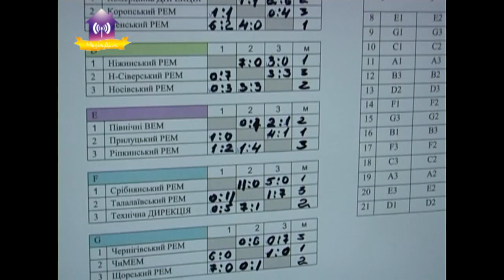Чемпіонат з міні футболу серед аматорських команд ПАТ “ЧЕРНІГІВОБЛЕНЕРГО”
Чемпіонат з міні-футболу серед аматорських команд відокремлених підрозділів ПАТ “ЧЕРНІГІВОБЛЕНЕРГО” в СК «Олімпієць» м. Славутич